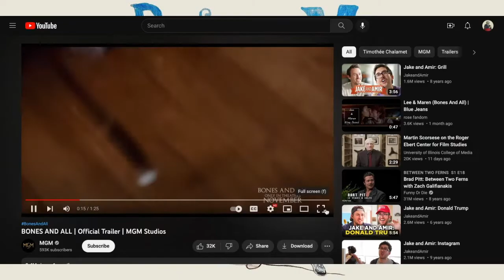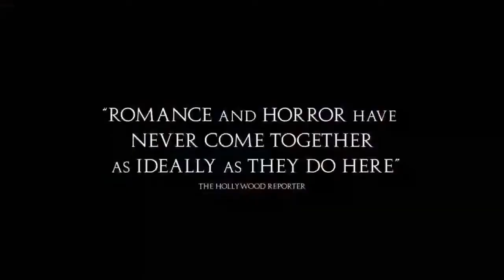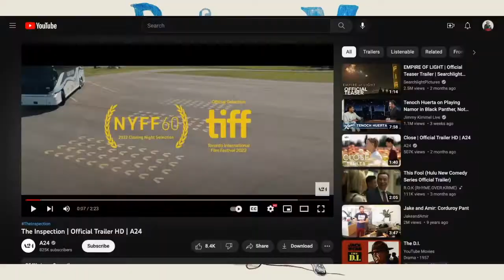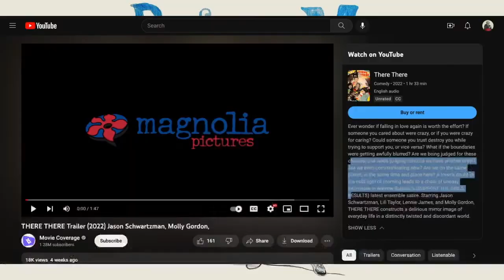The Menu, Bones and All, The Wonder, She Said, The Inspection, There There New release movie reviews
7:37 The Menu
18:49 Bones and All
31:10 The Wonder
39:22 She Said
50:49 The Inspection
1:02:28 There There

On this Friday's new release movie review episode of 'Roger & Me,'  join Brett Arnold and  co-host Mark Dujsik of markreviewsmovies.com as they tackle eight (8) movies out in theaters  the week of Friday November 18th 2022 (11/18/2022)

Thank you to Banshee Beat for the incredible original theme song.  Alien Ant Farm's music video for 'Movies' closes the show.

"Roger & Me" is a celebration of the late, great Roger Ebert, keeping his unique spirit of film criticism alive by reviewing new movies in the easily digestible format that he pioneered. Every Friday, join Brett and film critic Mark Dujsik as they review all the movies set for theatrical release that day and let you know if they're worth your time and money.